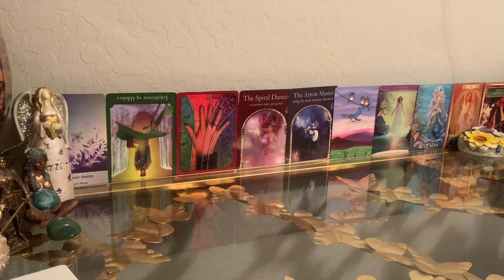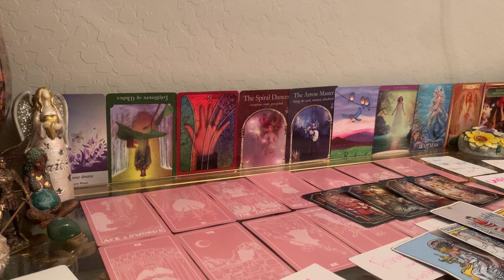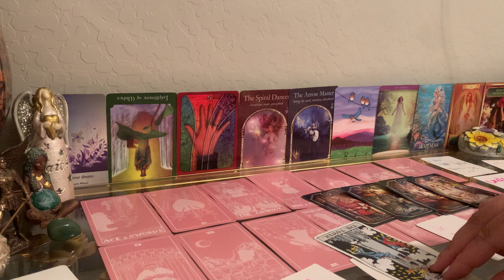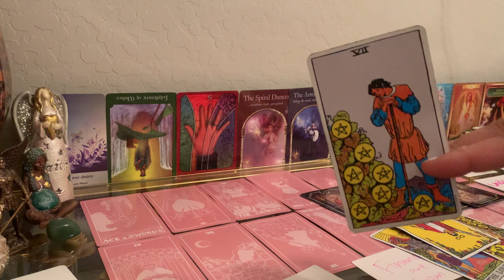UNDERCOVER—ALL SHE CAN THINK ABOUT IS HOW 2 KEEP YOU BOTH SEPARATED FOR HER OWN FINANCIAL GAIN/THEFT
➡️⭐️JOIN MEMBERS ONLY LINK—COPY & PASTE INTO SAFARI OR OTHER WEB BROWSER..WON’T WORK THRU THE APP RIGHT NOW